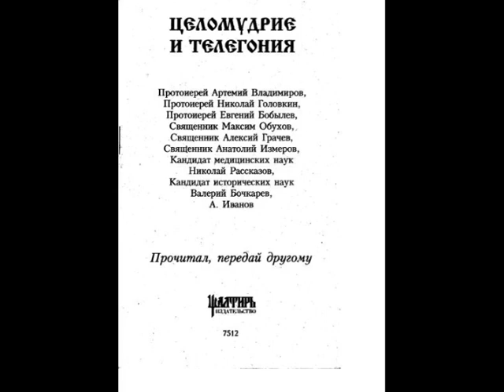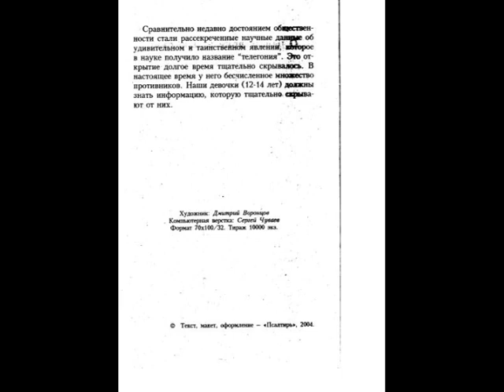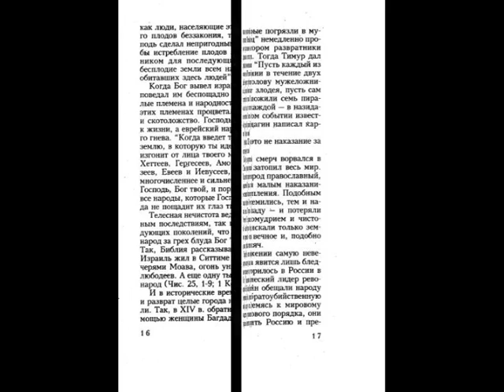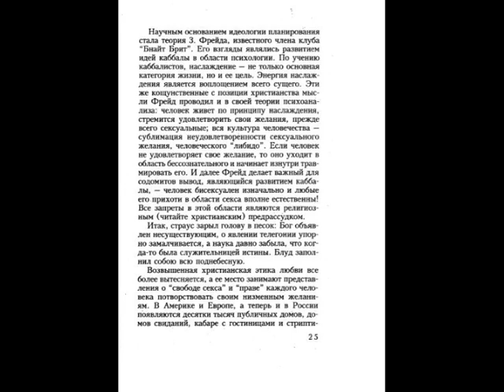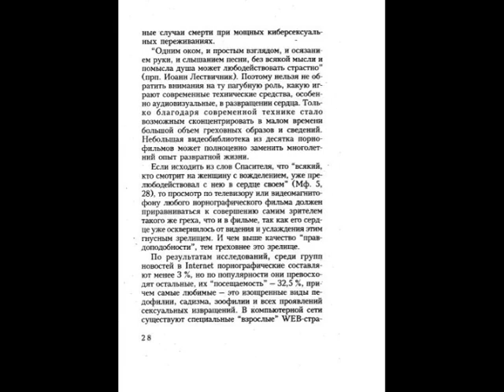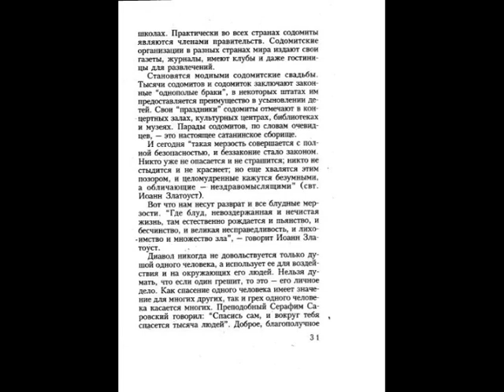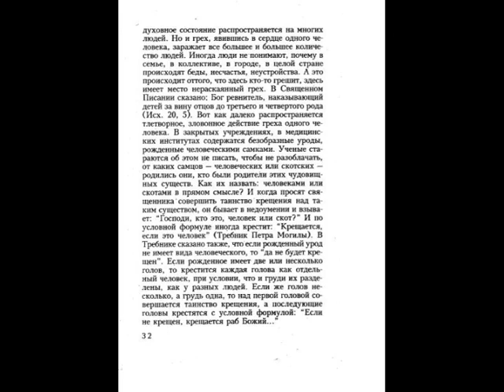Целомудрие и телегония: православная церковь и современная наука о проблеме генетических инверсий.